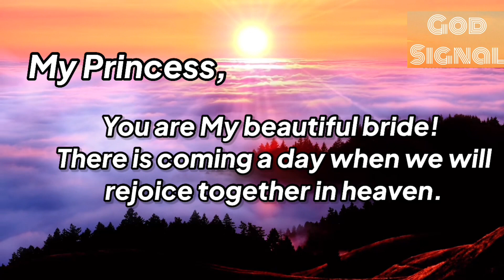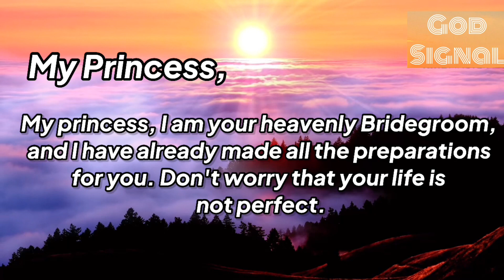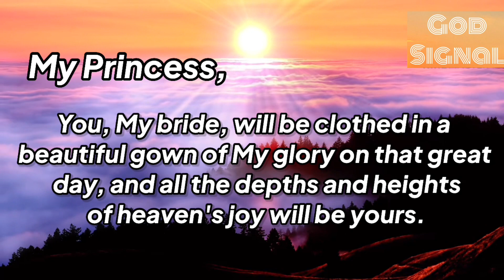✨God’s Big Sign For You “Someone Wants To Marry You…”